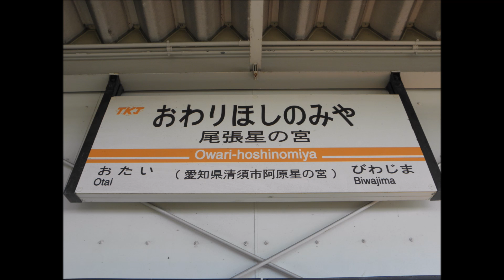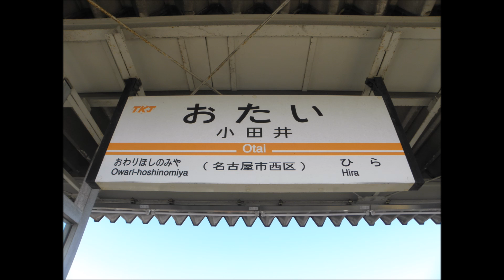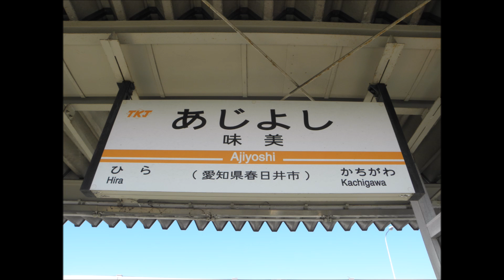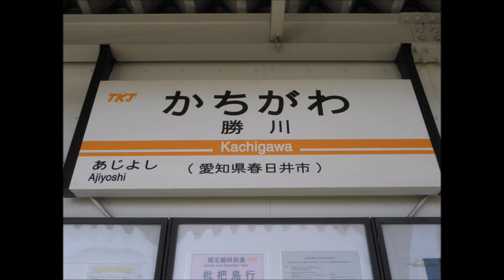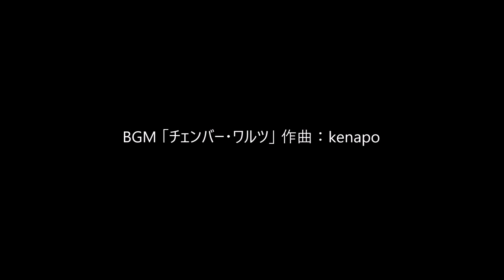TKJ城北線全駅画像スライドショー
2016年に全駅を巡った際の記録画像をスライドショーにしました

駅名標が駅ごとの区切りになっています